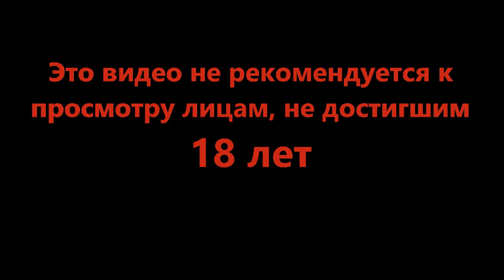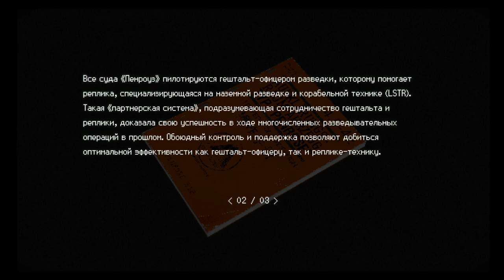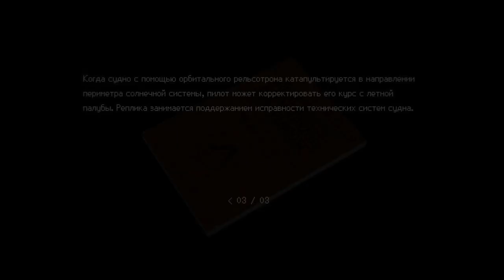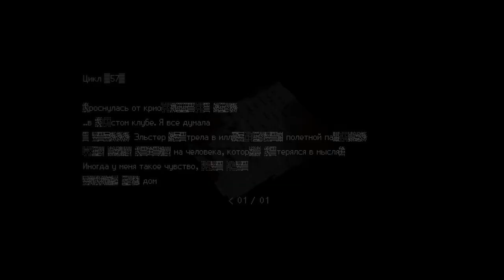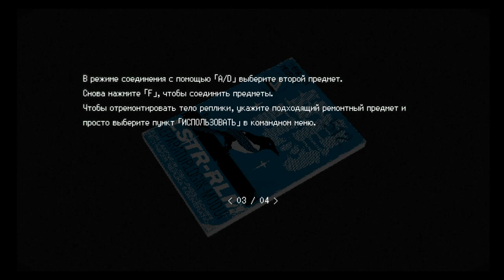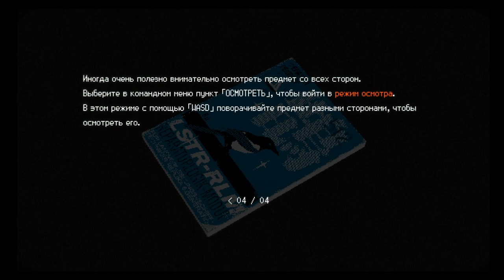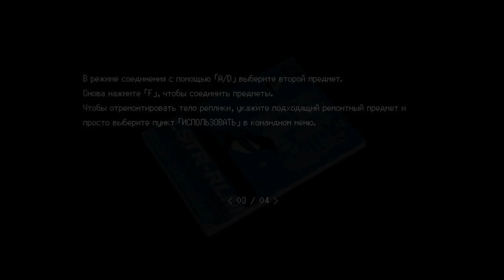Скотчем можно починить всё - SIGNALIS #1